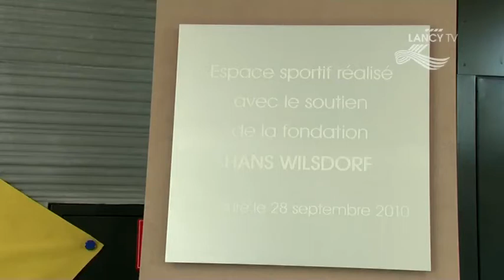LANCY TV - Sujet - Inauguration de la salle d'escrime de l'Institut Florimont